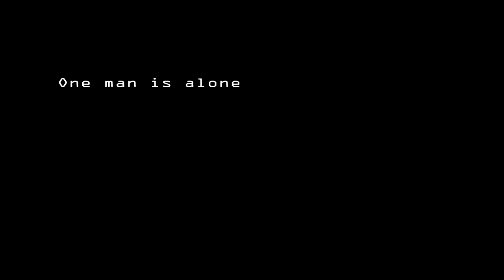c84b1d2a SpiralFinal 2 mov